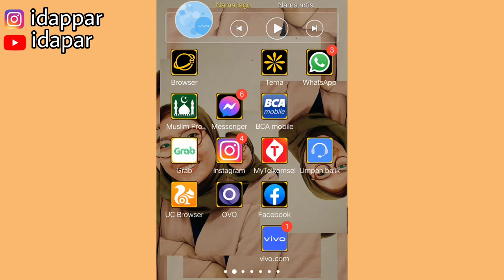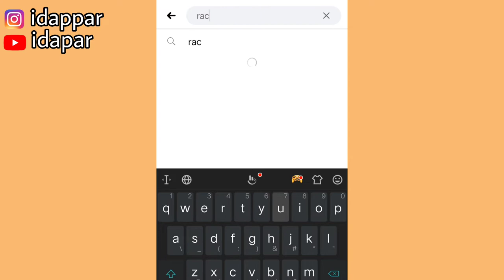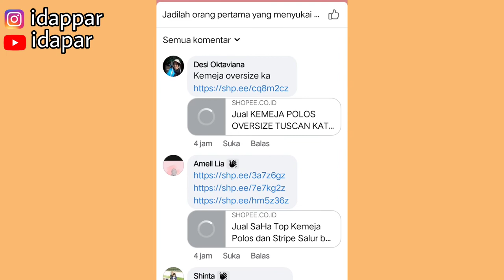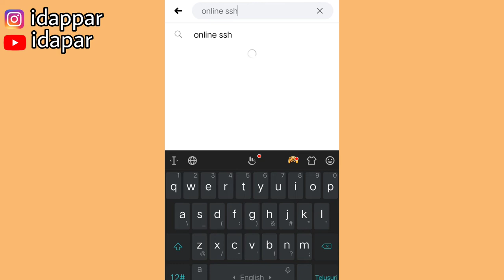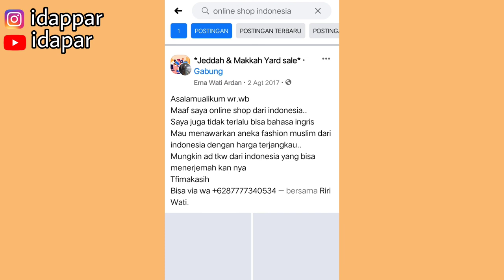CARA MENCARI GRUP FB TEMPAT SHARE LINK SHOPEE AFFILIATE | KOMISI MAKIN NAIK TIAP HARI